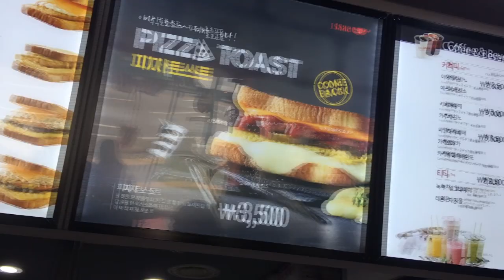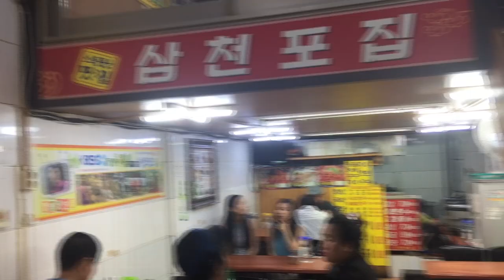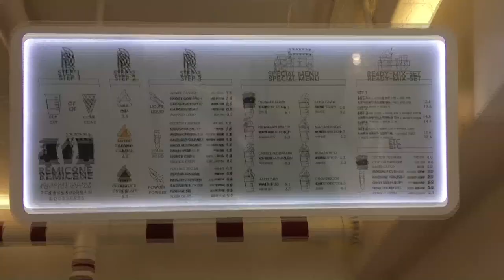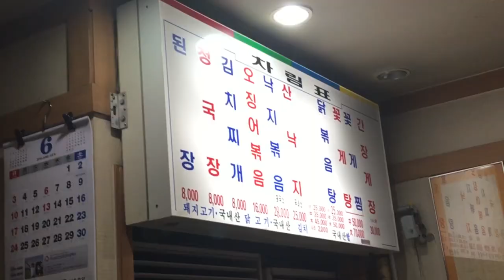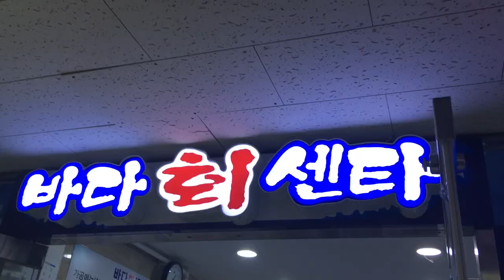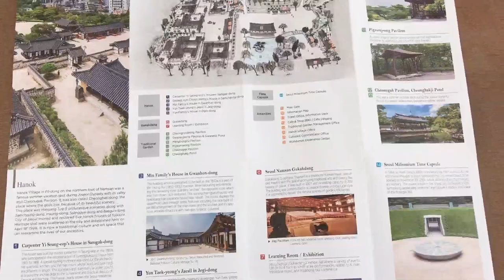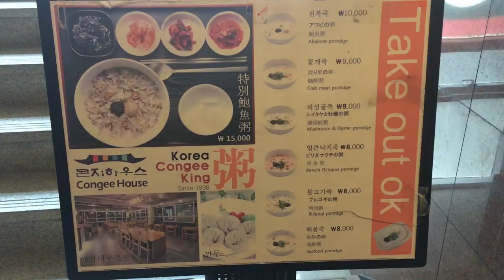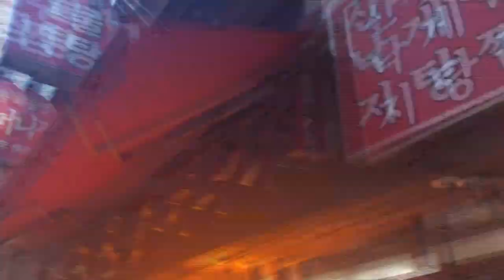Tam Vlogs | Korea 2018 Part 2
Hi friends!:D

Part 2 is out! Really sorry for the poor video quality, even I can’t stand looking at some scenes but anyway I still hope that you guys enjoy!^^

Just FYI, the Hello Kitty cafe in Hongdae has closed down so I didn’t really manage to film much of the place.

Places we visited:
 1. Tongin Market
Address: 18, Jahamun-ro 15-gil, Jongno-gu, Seoul

 2. Issac Toast
Address: 47-1 Chebu-dong, Jongno-gu, Seoul, South Korea

 3. Olympic Park
Address: 424, Olympic-ro, Songpa-gu, Seoul

 4. Grilled Fish Alley Dongdaemun
Address: Jong-ro 40ga-gil, Jongno 5(o).6(yuk)ga-dong, Jongno-gu, Seoul, South Korea

 5. Andongjang Restaurant
Address: 315-18 Euljiro 3(sam)-ga Jung-gu, Seoul‎

 6. Remicone Cafe
Address: 24 Apgujeong-ro 14-gil, Sinsa-dong, Gangnam-gu, Seoul, South Korea

 7. Jeonju Cheongukjang
Address: 19-6, Jamwon-dong, Seocho-gu, Seoul, South Korea

 8. Tosokchon Samgyetang
Address: 5, Jahamun-ro 5-gil, Jongno-gu, Seoul

 9. Bukchon Hanok Village
Address: 37, Gyedong-gil, Jongno-gu, Seoul

 10. Ssamjigil
Address: 44, Insadong-gil, Jongno-gu, Seoul

 11. Hot Stone BBQ @ Hongdae
Address: 331-1 Seogyo-dong, Mapo-gu, Seoul, South Korea

 12. Noryangjin Fish Market
Address: 674, Nodeul-ro, Dongjak-gu, Seoul

 13. Sona Cafe
Address: 40 Gangnam-daero 162-gil, Sinsa-dong, Gangnam-gu, Seoul, South Korea (This is the updated address)

 14. Namsangol Hanok Village
Address: 28, Toegye-ro 34-gil, Jung-gu, Seoul

 15. Namdaemun Market
Address: 21, Namdaemunsijang 4-gil, Jung-gu, Seoul

 16. Congee House
Address: 31 Myeongdong 8ga-gil, Myeong-dong, Jung-gu, Seoul, South Korea

 17. Gwangjang Market
Address: 88, Changgyeonggung-ro, Jongno-gu, Seoul

 18. Charlie Brown Cafe
Address: 1327-23 Seocho-dong, Seocho-gu, Seoul, South Korea

 19. Line Friends Flagship Store
Address: 200 Itaewon-ro, Itaewon 1(il)-dong, Yongsan-gu, Seoul, South Korea

Love y’all! x